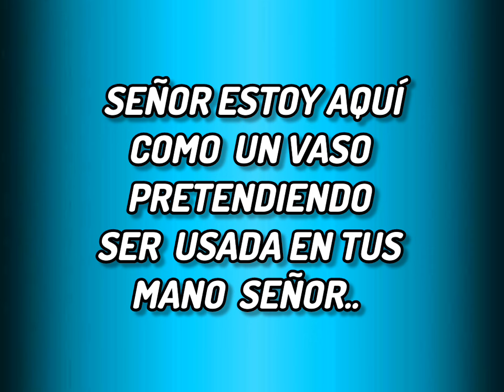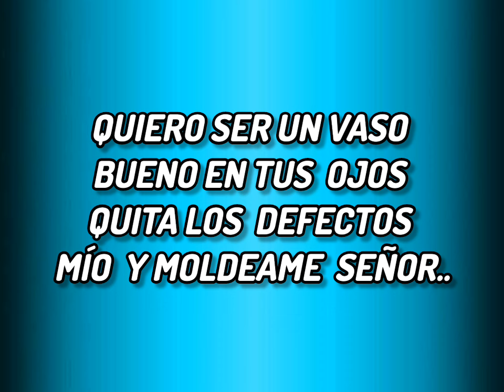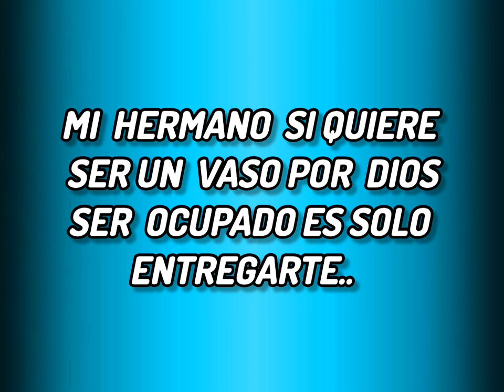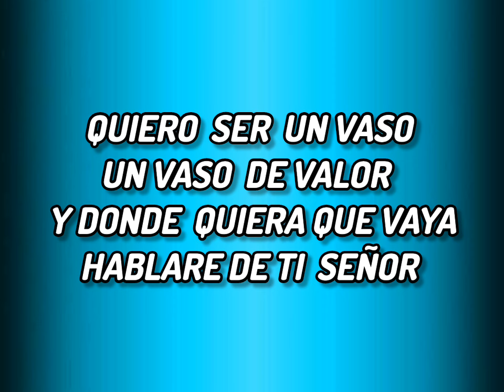EVER Y VICTORIA VASO DE VALOR PISTA CON LETRAS